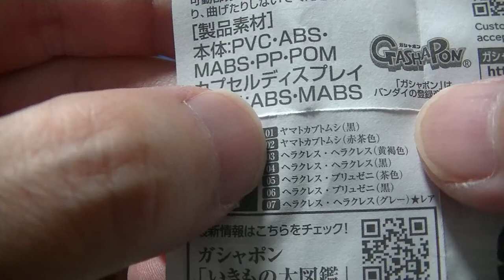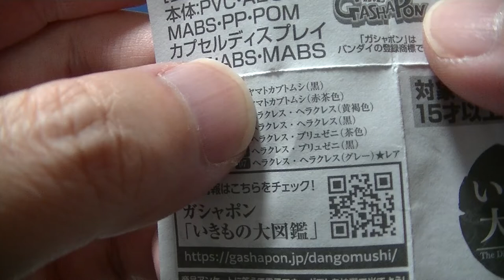子供大好きカブトムシ 出たのはヘラクレス？ ヤマトカブトムシ？ いきもの大図鑑 カブトムシ編のガチャをやってきた